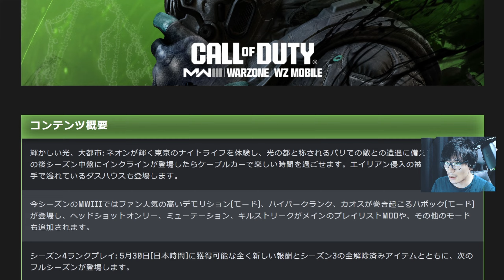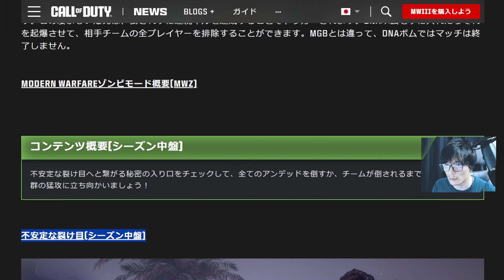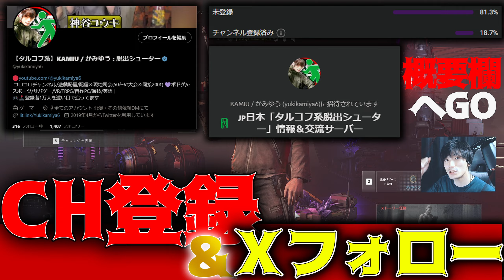追加アイテム0？これは悲しい。海外落胆の声相次ぐ‼MWZもシーズン4で終わっていくのか。［MWZ］【MW3】│ゲーム ソロ タルコフ系 脱出シューター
🚶‍♂️タルコフ系脱出シューター情報＆交流サーバー参加求‼🚶‍♂️

「マジで運営さん気づいてください。ファンは沢山いますよ！！！！」

7時・17時に不定期投稿中！
赤ちゃんの頃からゲームを愛しています💜

🐈[全てのSNSアカウント]☟

🔴コロコロ公式チャンネル出てます！

📷[Instagram]投稿する写真お願いします。

⚡[Twitch]配信してます。

🎁いつか視聴者おすすめ商品動画作るから送ってくれると嬉しい☟

k4senさんノリアキさん加藤純一さんスタヌさんのばまんさん梅原さん愛してます（小声）